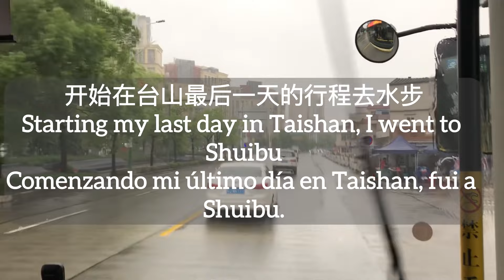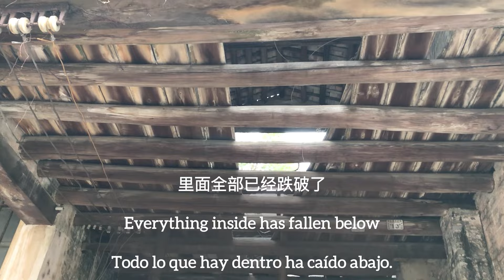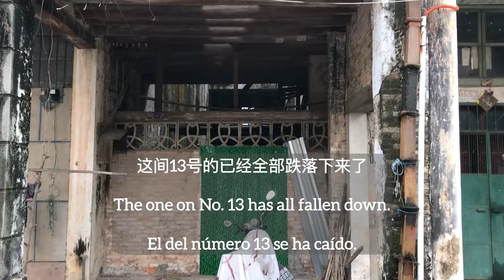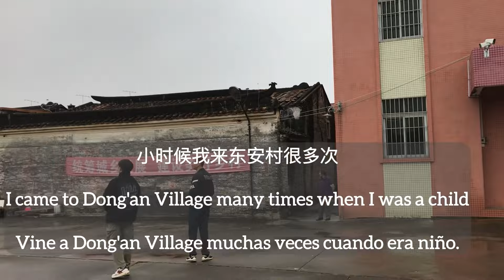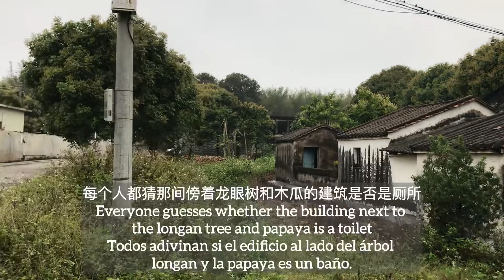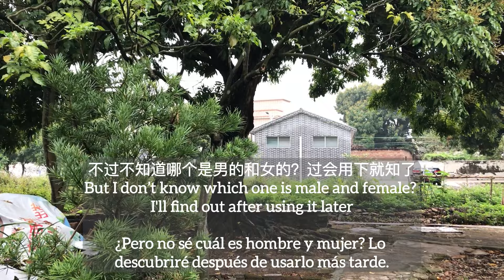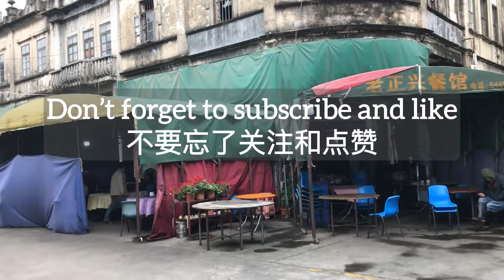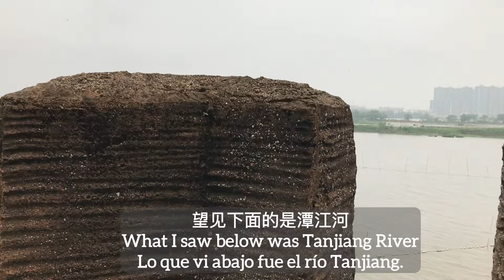台山水步小时候的同学带我游水步My classmates took me on a Shuibu tour探索台山150 Discover Taishan 150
台山水步小时候的同学带我游水步
My classmates from Taishan Shuibu Primary
School took me on a Shuibu tour